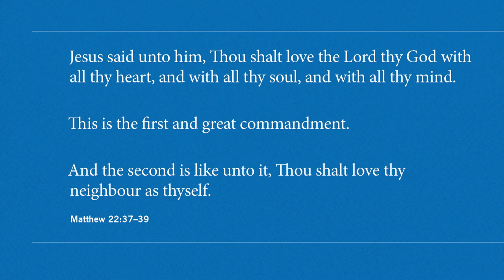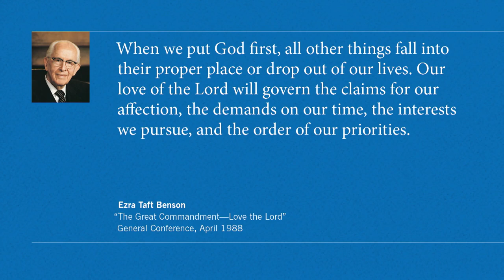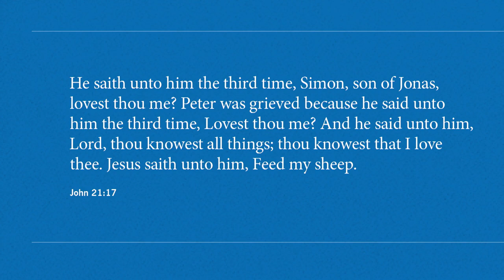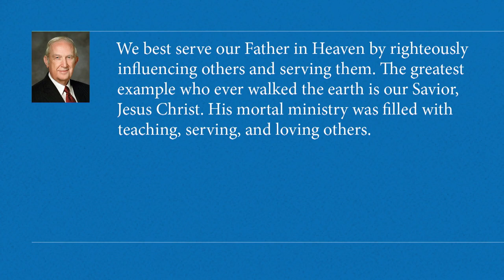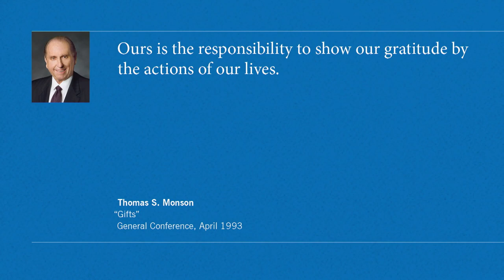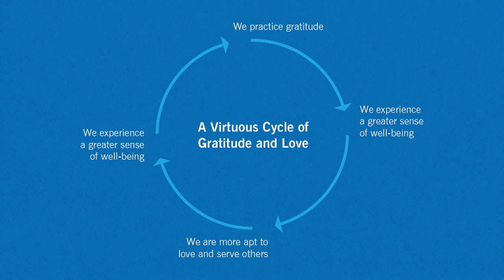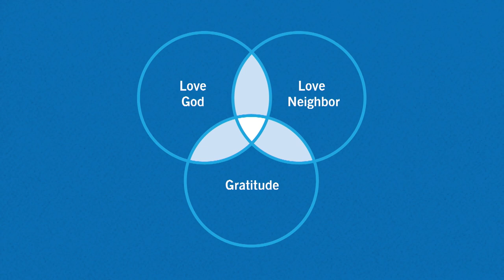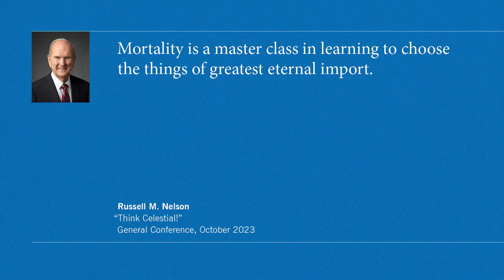Tony Carpenter - “Mortality is a Master Class”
A Brigham Young University - Idaho devotional address by Tony Carpenter entitled “Mortality is a Master Class”, given on November 21, 2023 at the BYU-Idaho Center.